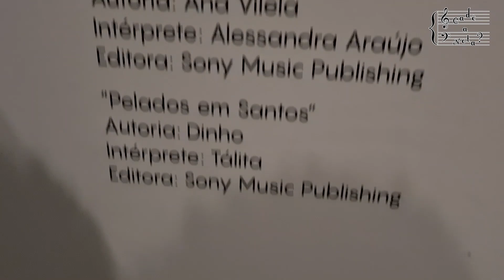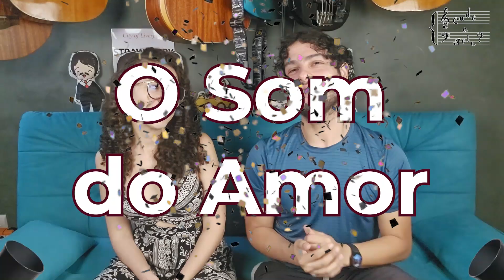Concurso Literário Aline Alencar 2024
Tá começando a edição 2024 do Concurso Literário Aline Alencar, um concurso de contos que incentiva a leitura e ainda dá prêmios!

A participação no concurso é grátis e ainda distribui vários prêmios para os melhores escritores que se inscreverem!

E esse ano, o nosso canal está apoiando o concurso e nesse vídeo, vamos divulgar em primeira mão o tema, pra você já ir pensando no seu conto!

Livros do Waldir Santos, que organiza o concurso:
- Flor de sangue
- Barba, o universo numa casca de nós
- A menina que guiava o vento
- A ilha dos corvos
- Falta muito para a meia-noite?
- Era Z (Quadrinhos)

Captação de áudio: Hyper X Quadcast